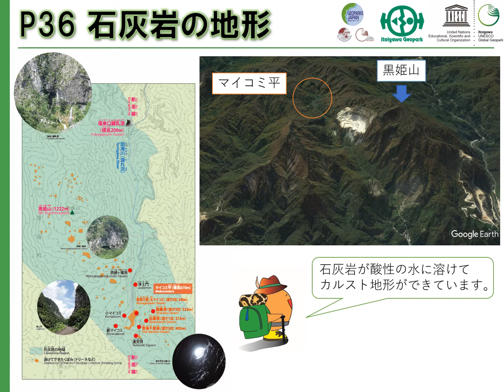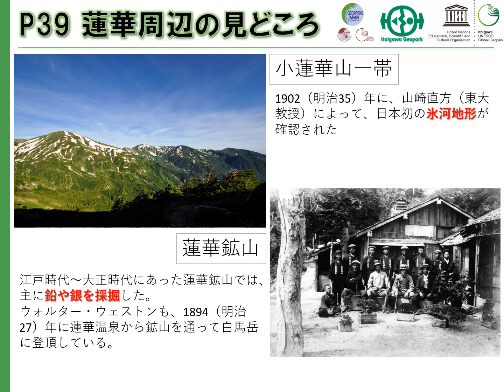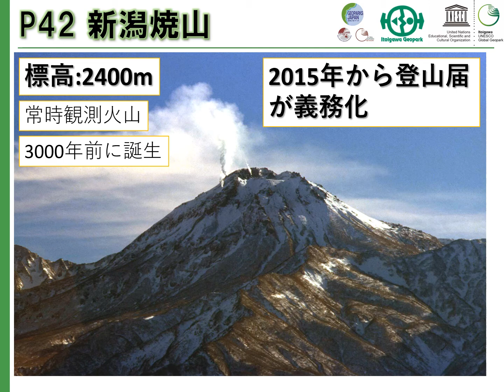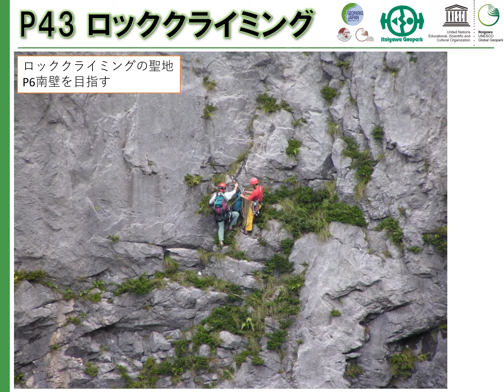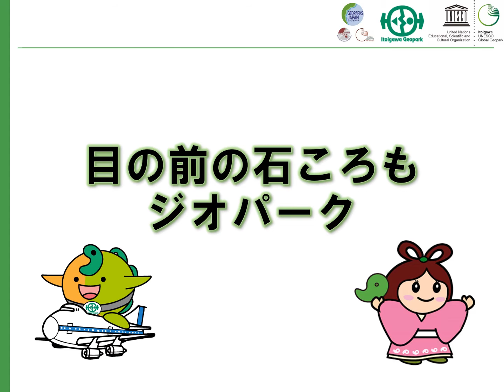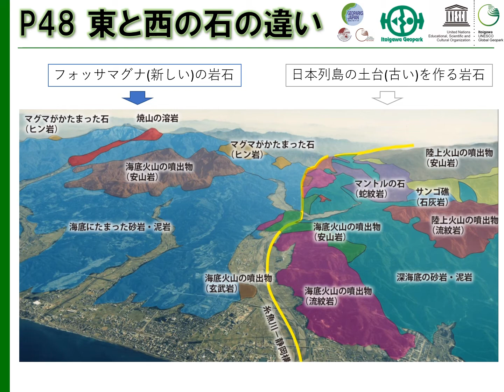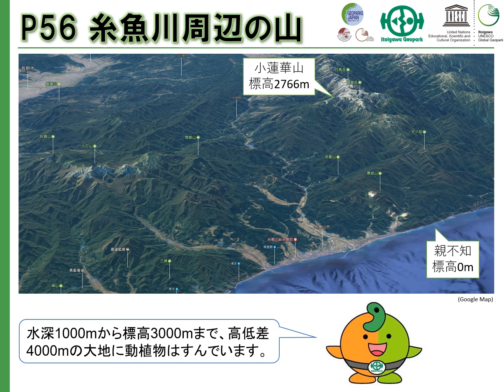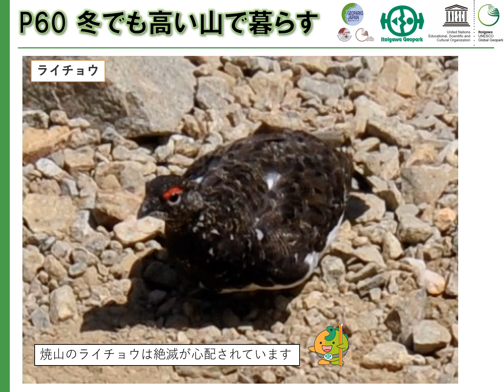糸魚川ジオパーク検定 初級対応オンラインセミナー ④糸魚川ジオパークの山間地、日本一の石ころタウン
糸魚川ジオパークの面積8割以上が山間地です。新潟県最高峰小蓮華山（2766m）、日本の中でも若い活火山新潟焼山（2400m）など、個性的な山の特徴は何でしょうか。

糸魚川ジオパークには石の種類が非常にたくさんあります。宝石として有名なヒスイの他に、毎日の生活に出会う石から糸魚川に初めて発見された珍しい鉱物まで、糸魚川の河川や海岸で見ることができます。なぜ糸魚川にこんなに種類がありますでしょうか。

公式テキスト「糸魚川ユネスコ世界ジオパークのことがわかる本」を見ながら、小河原孝彦学芸員と一緒に勉強しましょう！

公式テキストはフォッサマグナミュージアムから購入できます。